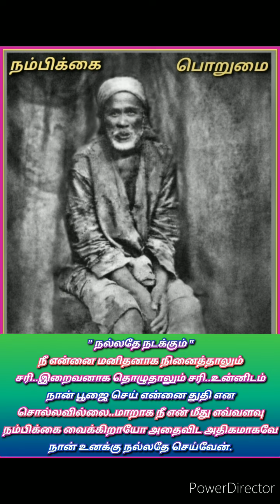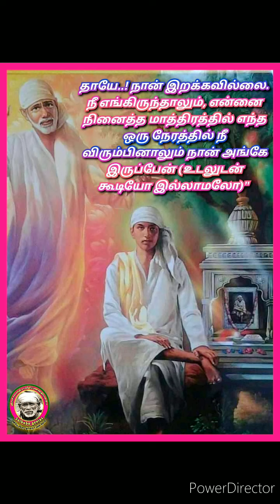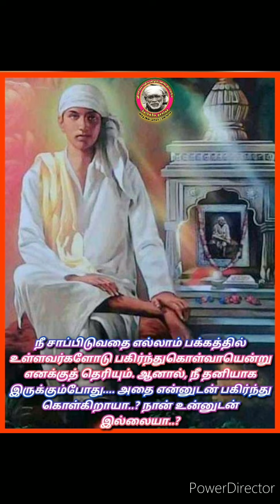saibabagenius என்னுடைய யோக மாயையினால் எல்லோராலும் என்னைக் காண இயலாது.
என்னுடைய யோக மாயையினால் எல்லோராலும் என்னைக் காண இயலாது. இந்தப் படைப்பில் எல்லா விதமான காரணங்களுக்கும் மூல காரணமாக இருப்பவன் நான். எந்த நிகழ்வுக்கும் காரணம் நான் தான். என்னில் எதுவும் குறையாது..எதுவும் கூடாது. ஒரு மாற்றமும் இல்லாமல் இருப்பவன் நான். என்றும் பிறந்ததில்லை, இறக்கப் போவதும் இல்லை. மூடர்களுக்கு இது புரியாது.” “சிறிது அறிவு படைத்தவர்கள் கூட நான் தூய்மையான பரமாத்மா, பிறப்பு இறப்பு அற்றவன் என்று அறிவார்கள். பிறப்பு இறப்பை நான் எப்போதும் அனுபவித்ததில்லை. என்னைச் சுற்றி இருப்பவர்கள் காலப்போக்கில் வயது முதிர்ச்சி அடைகிறார்கள். மாறி கொண்டிருக்கிறார்கள். என்னில் எந்த மாற்றமும் இல்லாததால் நான் எப்படி இறக்க முடியும்..?” எது மாறிக் கொண்டிருக்கிறதோ, அதற்கு மட்டும் தான் அழிவு உண்டு.